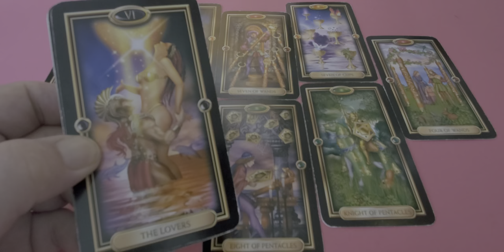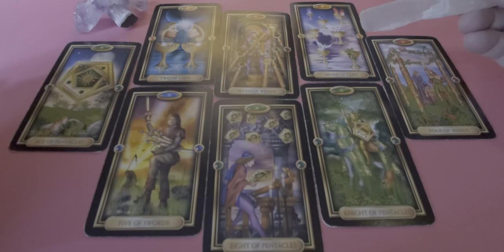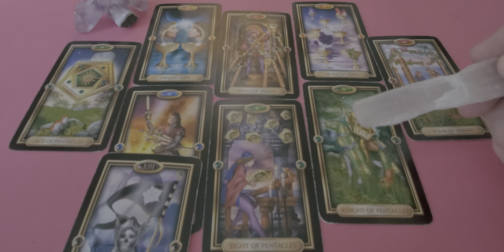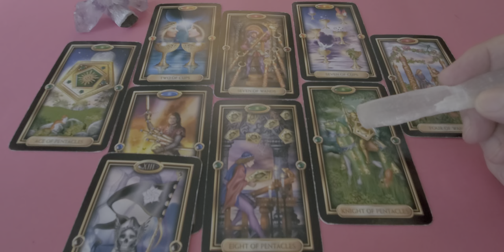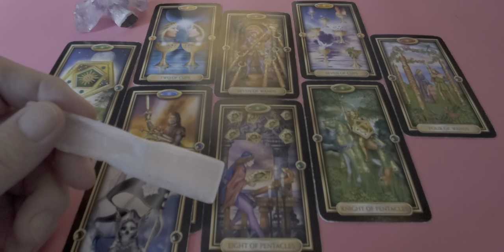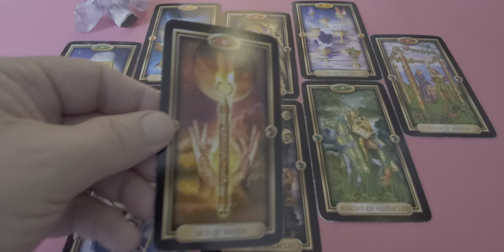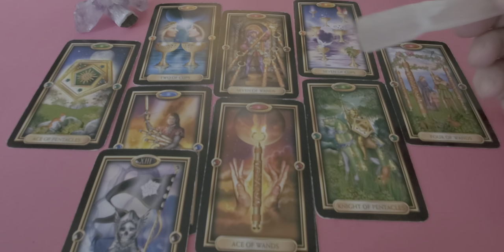Scorpio Tarot Read "Clear the Air then Build It Back Up Together" Mid Jan 2022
Tarot Scorpio Mid January 2022 a love romance & relationship reading for Scorpio Sun, Moon, Rising & Venus energies here looking at you and the one on your mind.

You're all in here, Scorpio, but your person is uncertain. Spirit assures you that what is needed is your forceful assertion of your side of things aka a real open discussion and/or argument that must be had to clear the air, so to speak. Your person's advice is to take head and let this talk lead them to a real commitment with both of you then working together upon your relationship. In some sense, you will both end up in the righteous defense of this castle you will build together. You will find yourselves standing fast and together.